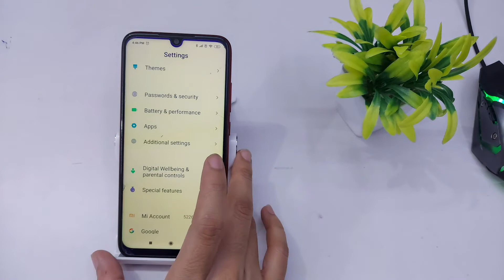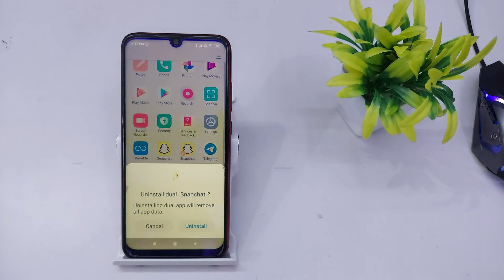Redmi Note 7s,7 Pro,7 Dual App Setting | How To Use Dual App | Ek Sath Do App Kaise Chalaye